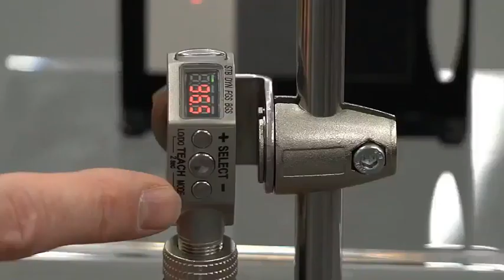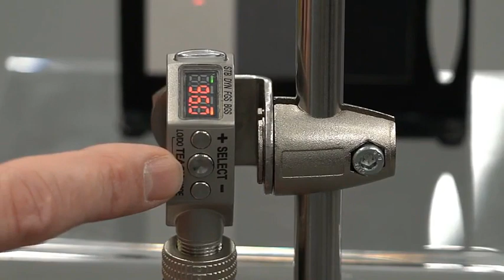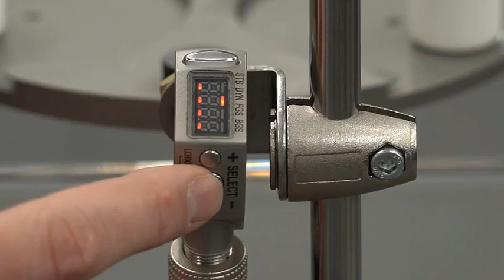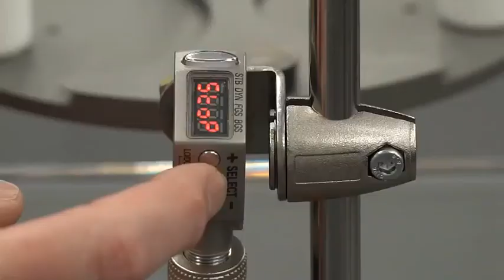Sensors: Laser Distance Measurement Sensors Q4X Teach Modes Part 2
In this video, learn about sensing solutions and laser measurement sensors from Banner Engineering.